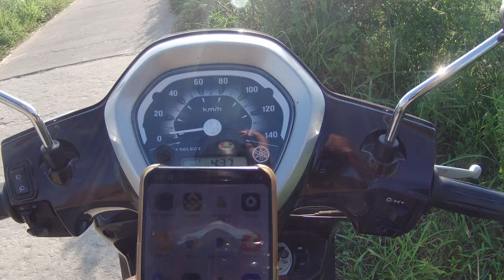Ep 58 Riding Motorbike In Vietnam | Brother Takes His Sister Out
Hello everybody.
In this video, I will make Ep 58 Riding Motorbike In Vietnam | Brother Takes His Sister Out. I hope that it is helpful.